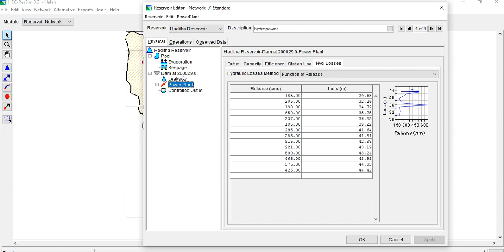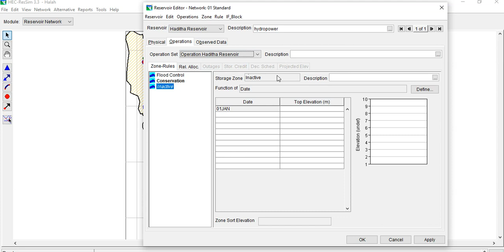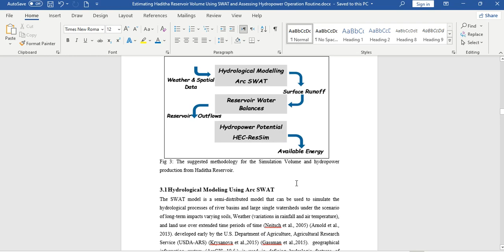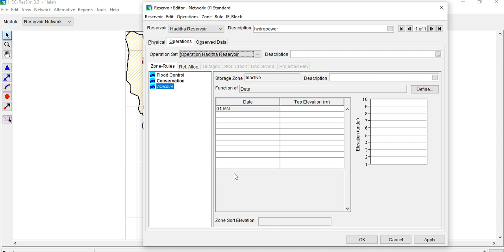How to active Operation Element in Reservoir Network Model with (HEC-ResSim)